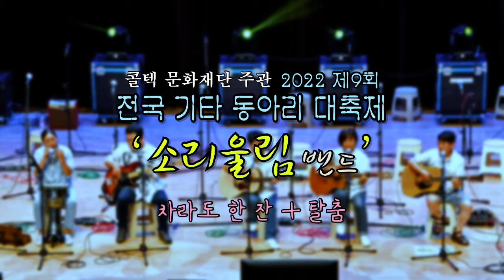[공연영상] 차라도 한 잔 + 탈춤 / 2022 제9회 전국기타동아리대축제 / 소리울림 밴드 커버 (2022.08.21)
지난 8월20~21일에는
대전 한밭대학교 아트홀에서
"콜텍문화재단주관"으로
 "2022년 제9회 전국 기타 동아리 대축제"가
열렸었는데요
전국 63개 기타동아리가 참여를 하였구요

제가 소속된 "소리울림 밴드"가
행사 둘째날인 8월21일에 참여를 하여
공연을 하게 되었답니다~

"차라도 한 잔"과 "탈춤"을 믹스하여
오카리나, 기타, 베이스, 젬베 그리고 노래와 함께하는
그 날의 생생함을 공유해 봅니다~^^

추석 연휴가 시작되었네요~
저도 이 영상을 업로드하고 음식하러 고고~^^
즐겁고 행복한 추석 보내시길 바랍니다~^^😍❤❤
해